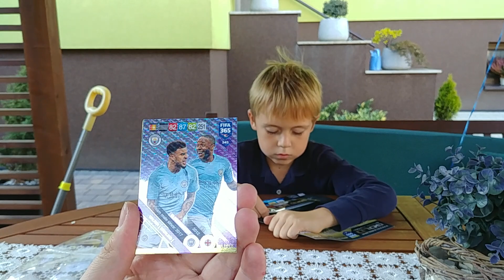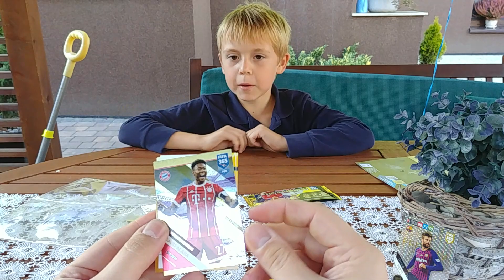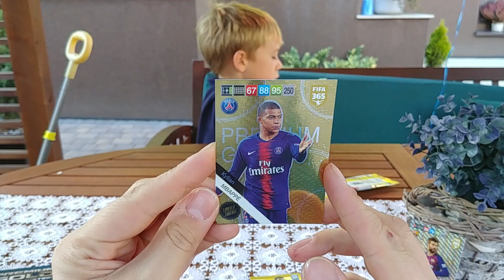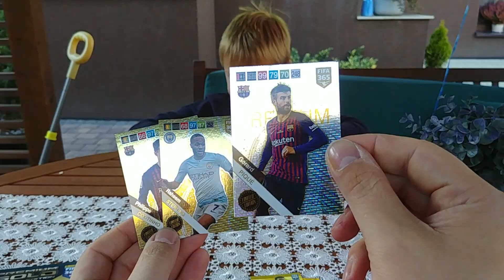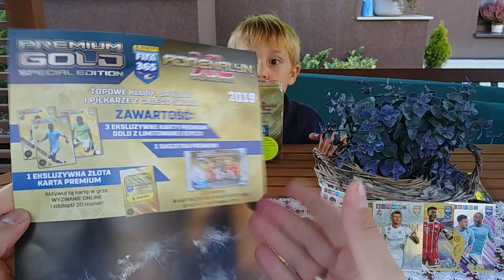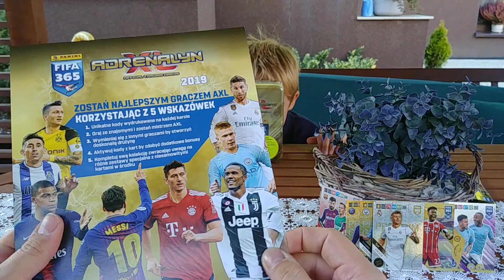UNBOXING PREMIUM GOLD SPECIAL EDITION FIFA 365 2019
Dziękujemy polskiemu oddziałowi Panini za podesłane produkty do prezentacji.